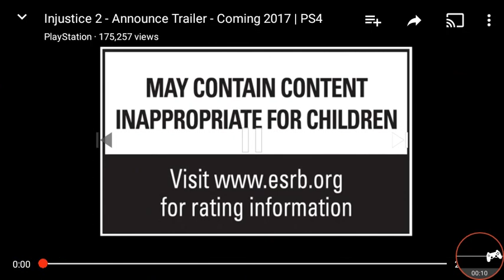Injustice 2 trailer review